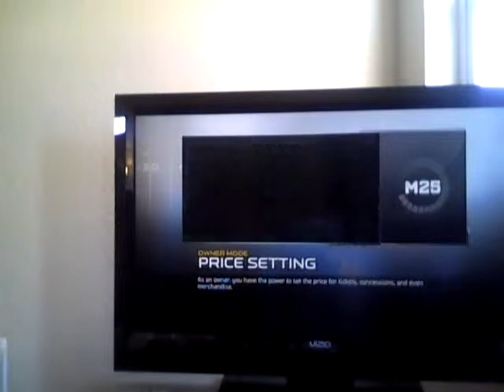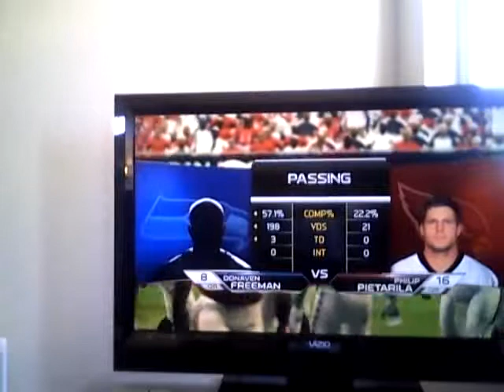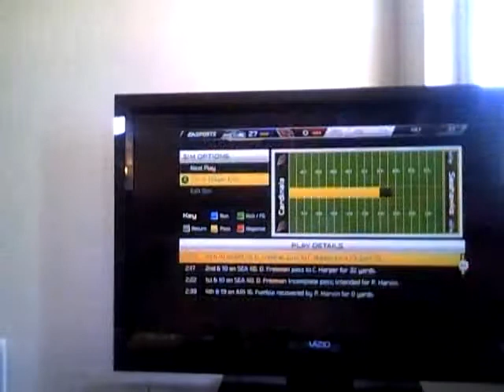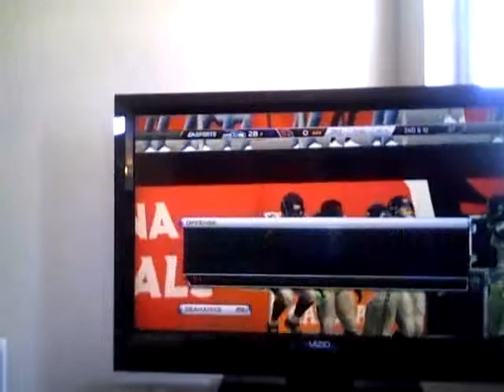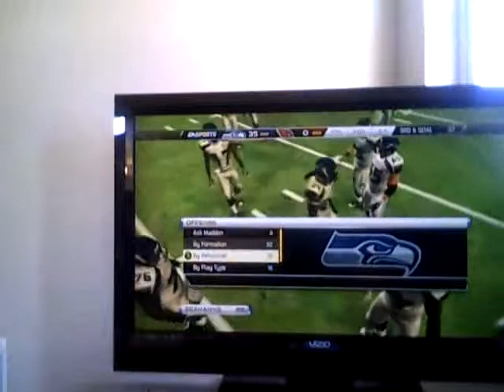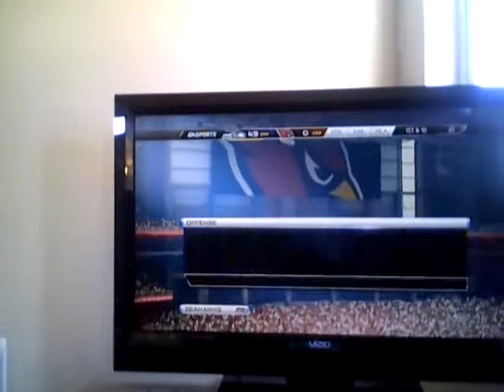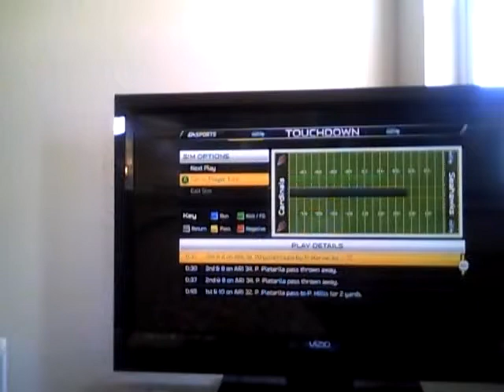SEAHAWKS @ ARI CARDINALS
SEA 9-0-0
AR 3-6-0
SEA 63-0 F